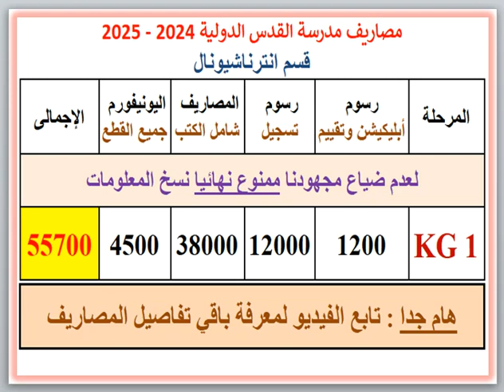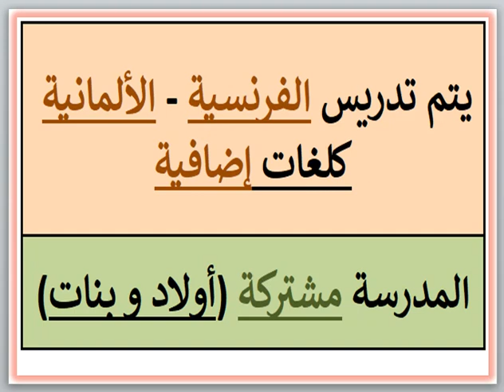مصاريف ومعلومات عن مدرسة القدس الدولية (قسم انترناشيونال) (ميامى الجديدة - اسكندرية) 2024 - 2025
مصاريف ومعلومات عن مدرسة القدس الدولية (قسم انترناشيونال) (ميامى الجديدة - اسكندرية) 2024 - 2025 El Quds International School QIS Fees